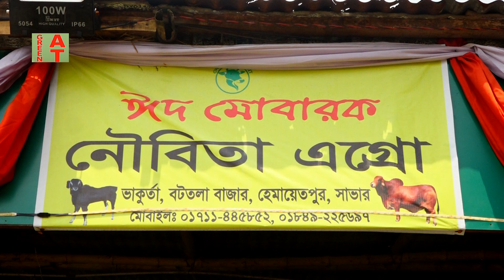৭২টি গরু বিক্রি হয়েগেছে নৌবিতা এগ্রোর | Nowbita Agro | Bayezid Moral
Watch the video-2598, ৭২টি গরু বিক্রি হয়েগেছে নৌবিতা এগ্রোর | Nowbita Agro | Bayezid Moral